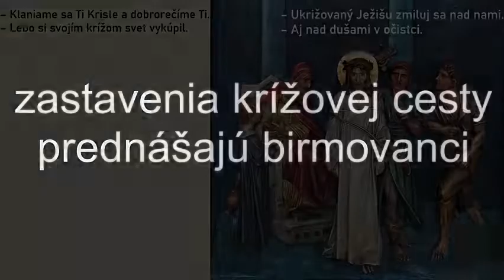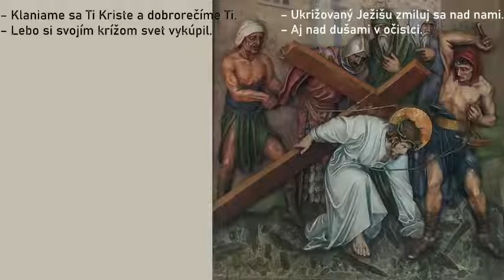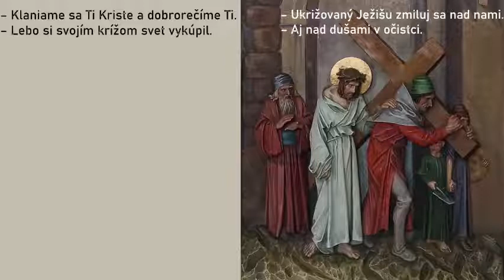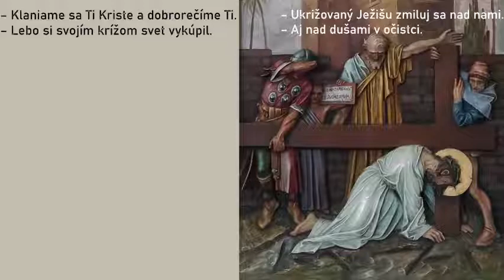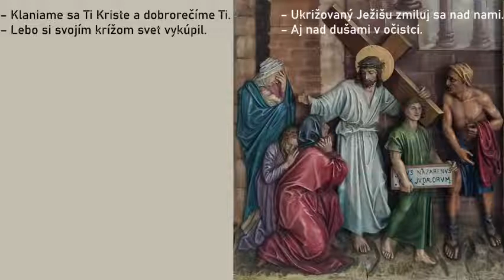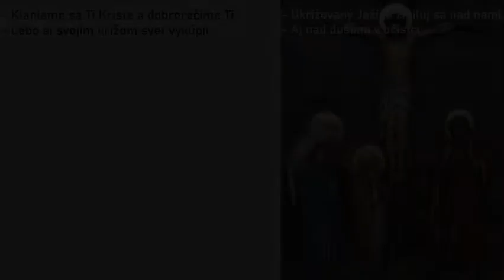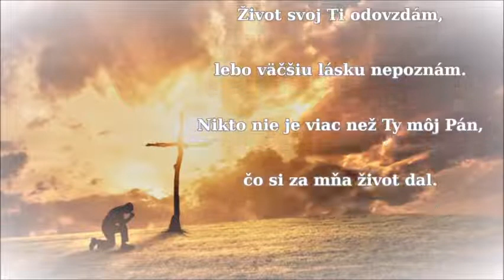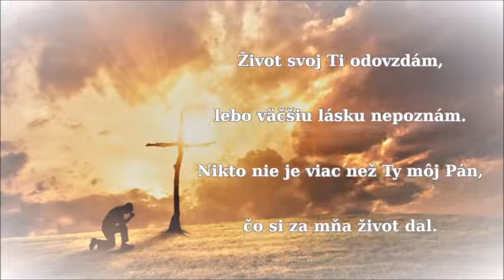Krížová cesta birmovancov o 15.00 hodine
naši birmovanci odpovedali na výzvu - nahovoriť zastavenia krížovej cesty